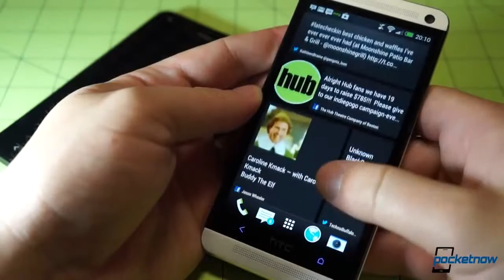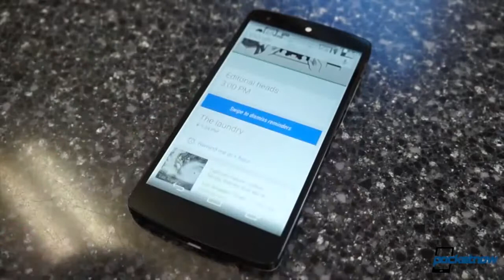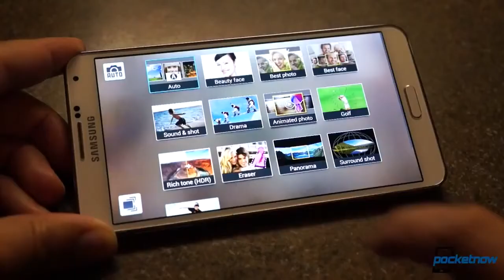Google Nexus 5 SMS attacks, Galaxy Note 3 colors, HTC One Android 4 4